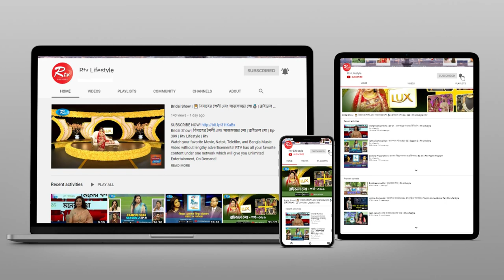বাসায় করোনা আক্রান্ত রোগীকে কিভাবে যথাযথ চিকিৎসা দেয়া যাবে ? | Corona Treatment | Corona Helpline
- Team RTV